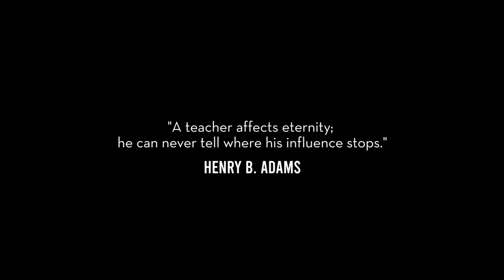40 Years A Memory by David Akwara (Teaser)